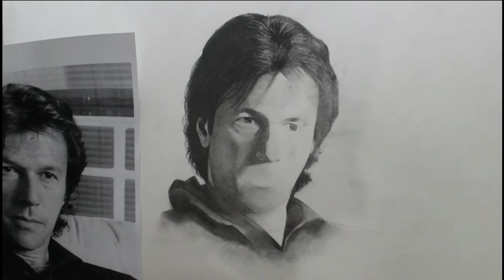Imran khan PTI - Graphite Realistic Sketch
Materials

Staedtler Graphite set
Blending stumps
Brush
Kneadable Eraser
Strathmore Paper